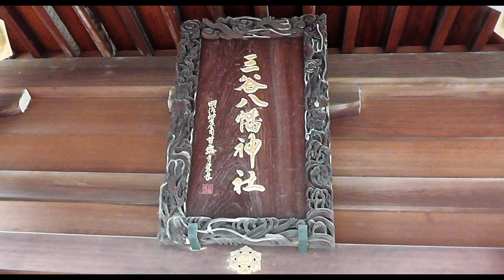平成31年 品川区小山‹除夜祭›（六親會・五友會）神輿＝連合渡御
【謹賀新年】　本年も宜しくお願い申し上げます。
まつり巡行記‹申›2019年元旦
大晦日の「除夜の鐘」が響く中、六親會神輿（小山六丁目町会〉が西小山駅前から出與し渡御（氏神様の小山八幡神社に初詣）　一方、三谷八幡神社氏子の宮元（小山五丁目町会＝五友會）神輿は三谷八幡神社を出與し西小山駅前へ渡御（その後三谷八幡神社へ還御）商店街の一部分を連合渡御されました。　六親會神輿台輪二尺一寸五分（65ｃｍ）屋根は台座二尺三寸用の為大きい。宮本重義作・昭和56年建造 。五友會神輿台輪二尺三寸（70ｃｍ）木更津・中村宗之助作　昭和51年建造